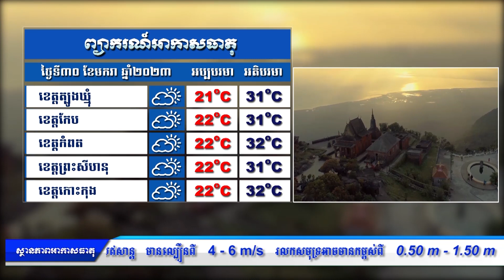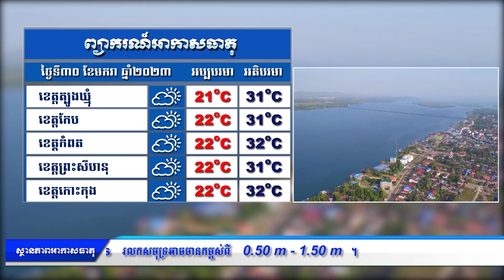ព្យាករណ៌អាកាសធាតុ សម្រាប់ថ្ងៃទី២៩ មករា ឆ្នាំ២០២៣